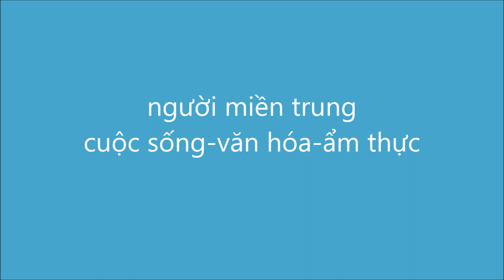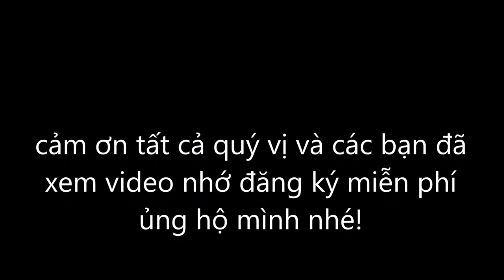TRAI BẾN HỐ